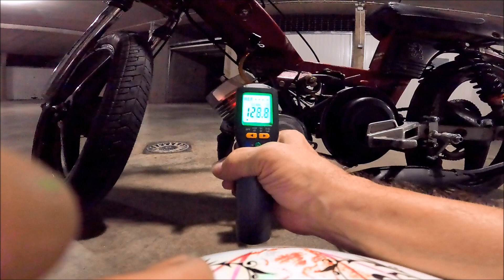103 Doppler(presque)Stock BOOSTed : Culasse UltraBOOST1, On allège la varia !